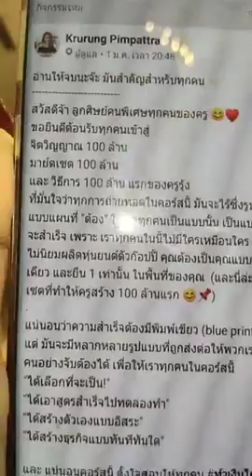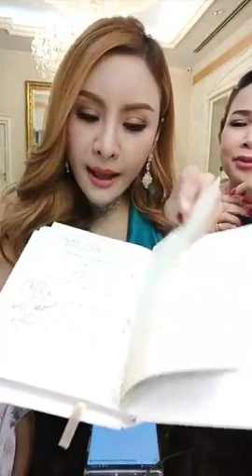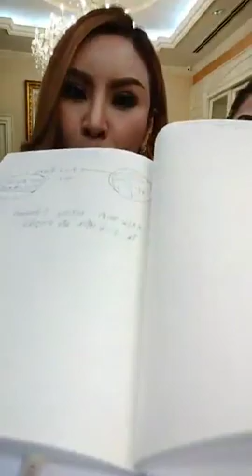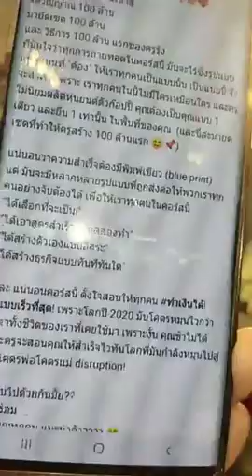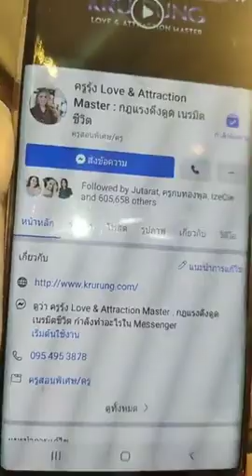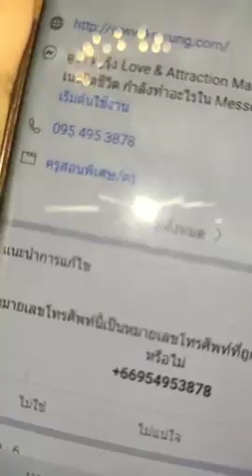ตั้งเป้าหมายถึง 7 หลักง่ายๆ ด้วยเคล็ดลับนี้ | ครูรุ้ง พิมพ์ภัทรา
ตั้งเป้าหมายถึง 7 หลักง่ายๆ ด้วยเคล็ดลับนี้📌📌📌